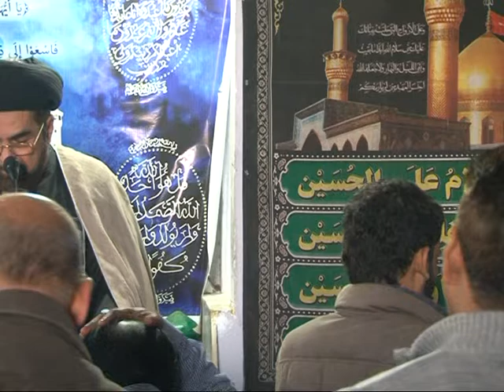Muslims should use their own country's products: Maulana Syed Kalbe Jawad Naqvi